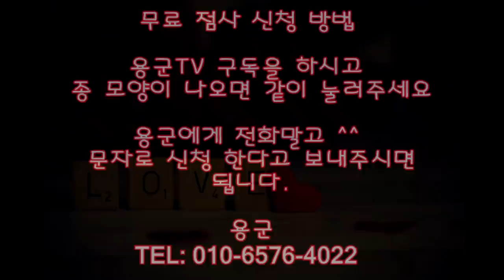용군TV 무당 무속인+아빠 쪽에 명이 짧어서 대수대명 부터해야되! 이사가는 건 그 다음에! 인천점집 부평점집 부천점집 전라도 광주점집 해인선녀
됩니다.